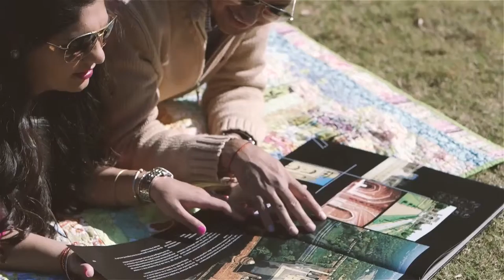Prerak + Dhara // Save the Date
Shot on Canon C100/Canon 60D.
Lenses: Canon 50 1.8 & Rokinon Cine 35 1.5